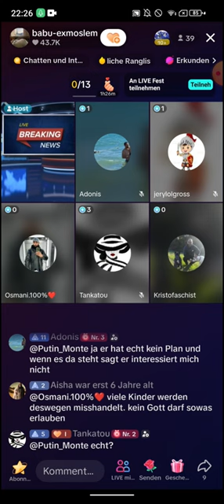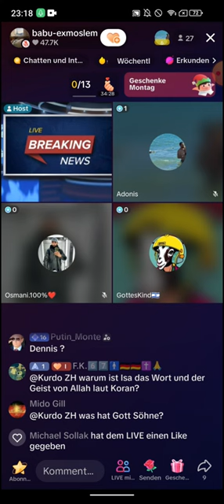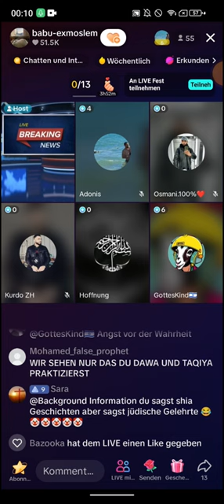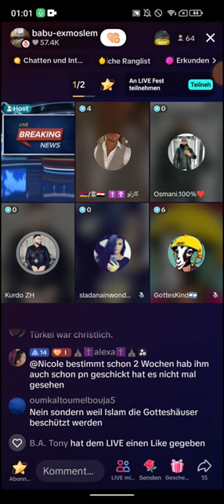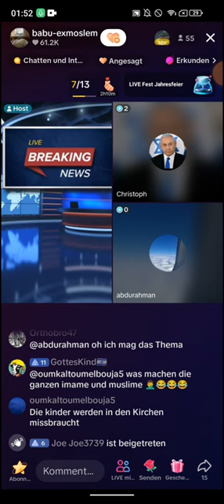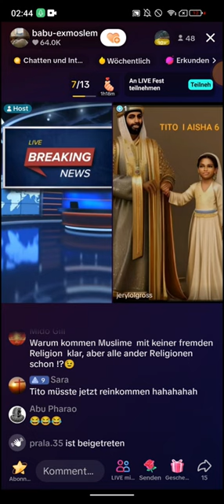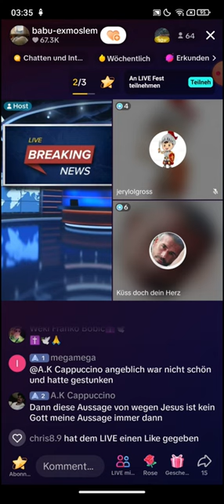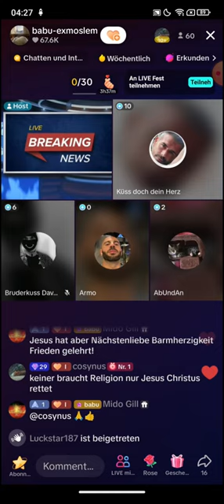Babu Ex Moslem ❗❗ 27.11 | Moslem und sein Geständnis 😳 Gotteskind | Kurdo ZH